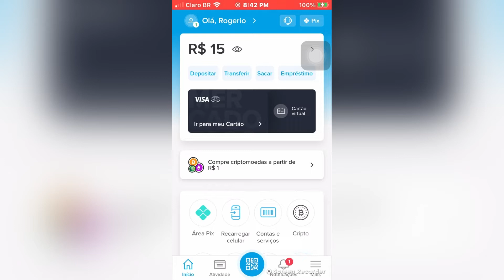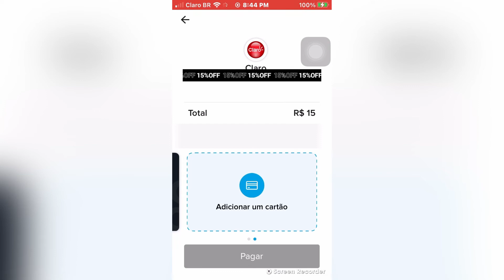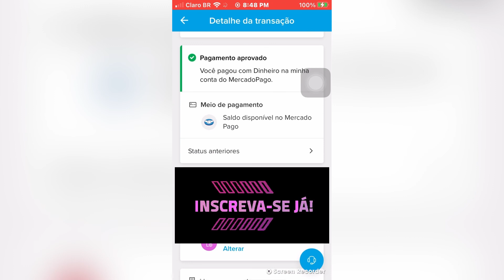recarga de celular com o mercado pago